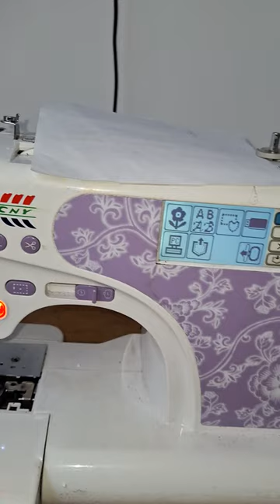M31 mesin bordir CNY Keluhan Tombol tidak tetap - KIAN PERKASA SCMB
Indikasi kerusakan tombol real divideo